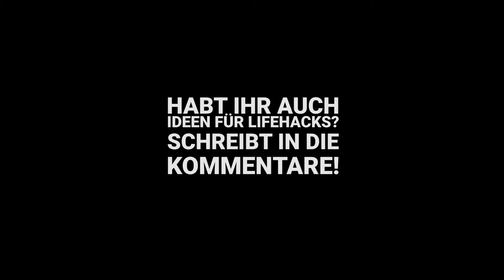Das GEHEIMNIS der REISWAFFEL | KURZTIPPS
Habt ihr euch auch schon immer gefragt wozu Reiswaffeln eigentlich gut sind? Wir verraten euch den Trick, den die Reislobby euch verheimlicht. So trickst ihr die Reisindustrie aus!